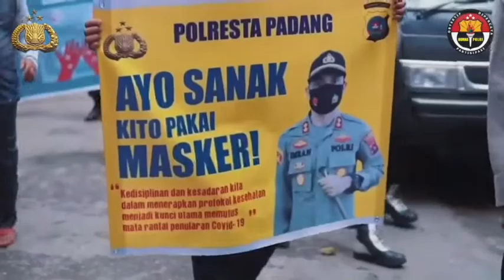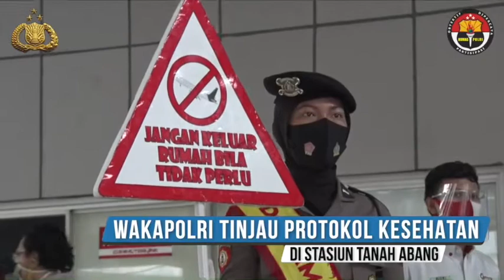POLRI KAWAL PENDISIPLINAN PROTOKOL COVID-19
1. POLRI TINDAK DISIPLIN PERSONEL YANG MELANGGAR PROTOKOL KESEHATAN

2. POLRI SELALU MENGAWAL PENDISIPLINAN PROTOKOL KESEHATAN

3. PEMBAGIAN MASKER DAN KAMPANYE JAGA JARAK SERENTAK SELURUH NUSANTARA

4. WAKAPOLRI TINJAU STASIUN TANAH ABANG

KESEHATAN PULIH EKONOMI BANGKIT